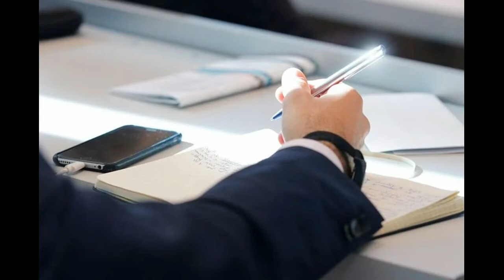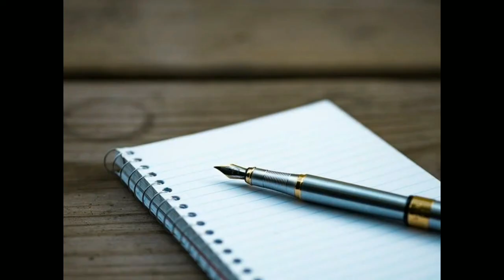best pen for student write, fast, good, hand writing, pen, विद्यार्थी को किस कलम से लिखना चाहिए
write, fast, fastly, good, hand writing, pen, in exam, How to write fast, jaldi kaise likhe, jaldi likhna kaise sikhe, How to write fast with good handwriting, How to write fast with good handwriting with pen, jaldi likhne ke liye kya kare, write fast, How to write neat handwriting, l handwriting is like print, 1 Way to Write Quickly, improve handwriting, How To Improve Handwriting, pratik thakkar, neat and clean, विद्यार्थी को किस कलम से लिखना चाहिए, which is best pen for student

कलम एक विद्यार्थी के लिए उसी प्रकार है जिस प्रकार एक सैनिक के लिए उसकी बंदूक होती है,